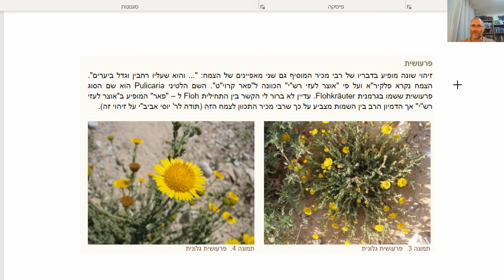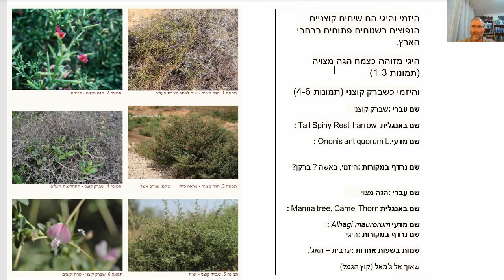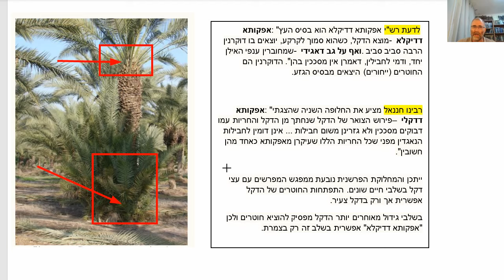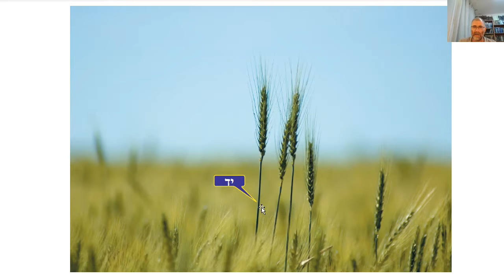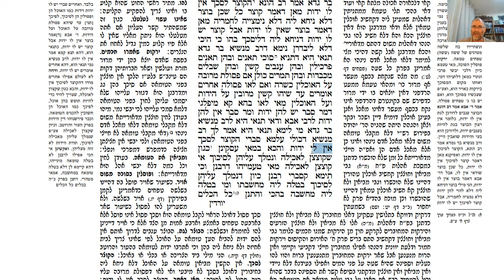דף יומי מסכת סוכה דף יג Daf yomi Sukkah page 13 ע"י יוני גוטמן